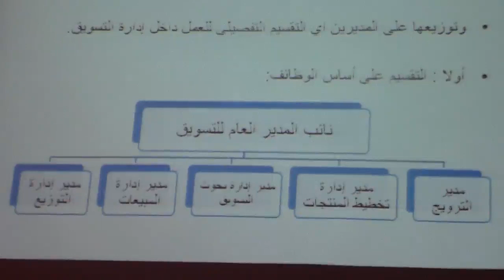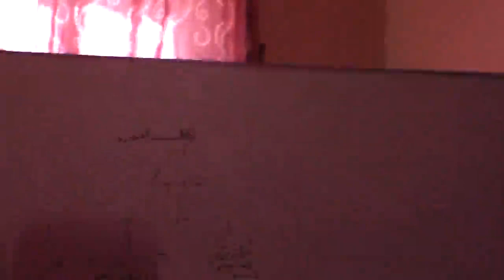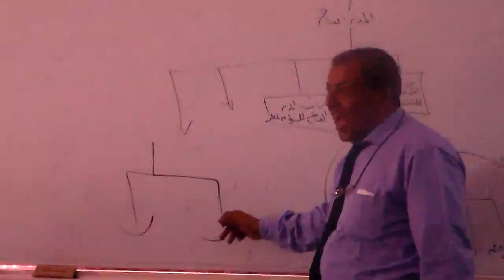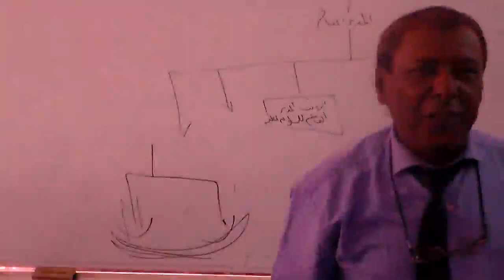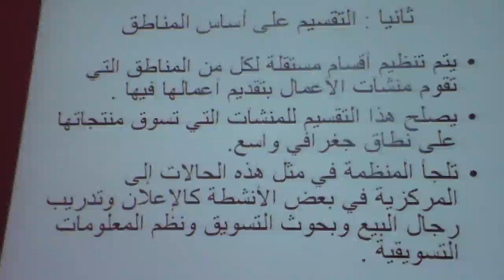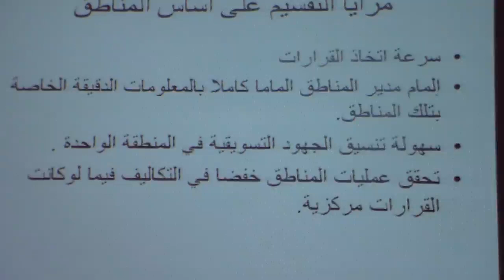تسويق محا4\2 7